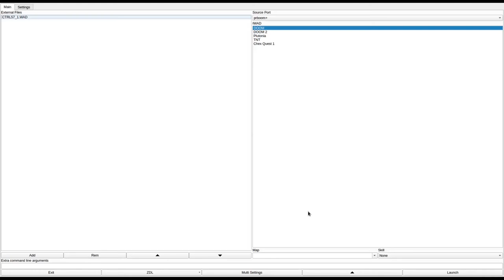DOOM 1 - CTRL57_1.WAD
added to the "Hall of Shame" for having frustratingly unclear ways to progress.
called "Control Station KGx/57 for DOOM" in the /idgames FTP.
created by Scott McNutt on August 12th, 1995.
from the .txt file included with the WAD:
"Control Station KGx/57 is the sister installation of Attack Station KGx/57.

This has been converted from Doom2"